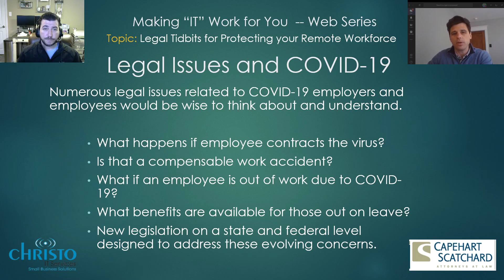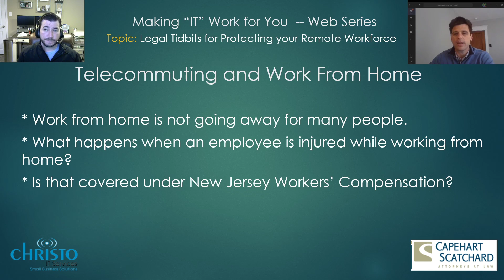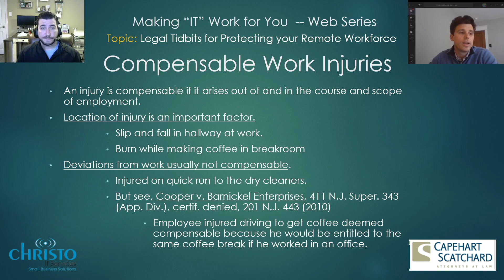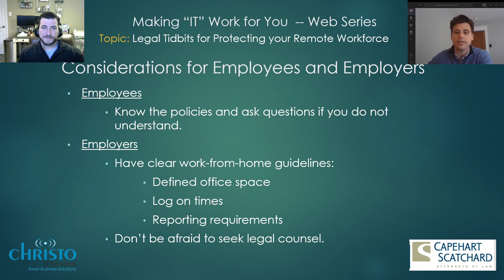Christo IT Services - Making IT Work for You - Legal Tidbits for Protecting your Remote Workforce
The other videos in the MakingITWorkforYou series have focused on how to protect yourself and your employees from an IT perspective. But just having a workstation and a secure connection isn't enough to ensure a safe WFH scenario for your employees.

John Pszwaro with Capehart Scatchard joins me this morning to discuss how to protect your company and your employees from a Legal perspective in a WFH scenario.